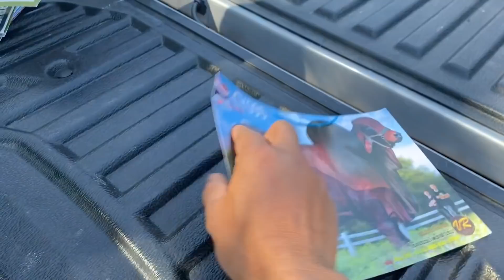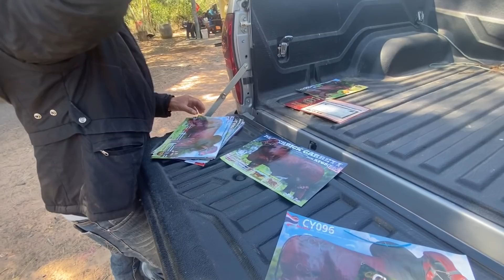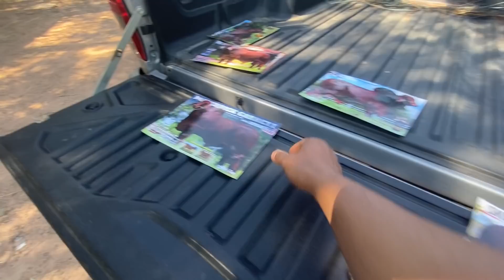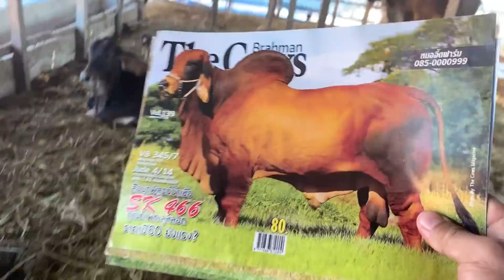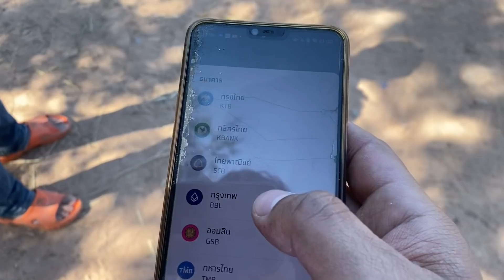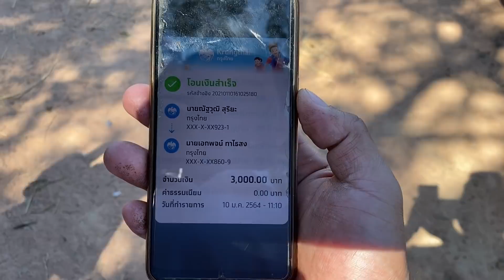ถูกใจไม่แพง ขอแค่ชอบ!ซื้อวัวชุดใหญ่เกือบหมดคอก 4 ตัว มีลูก CY096, SK520, SK466 ด้วยเงิน 235,000 บาท!